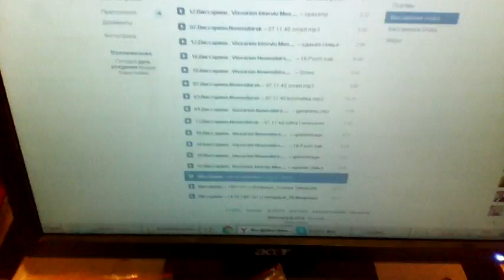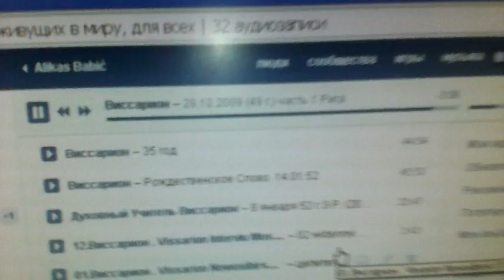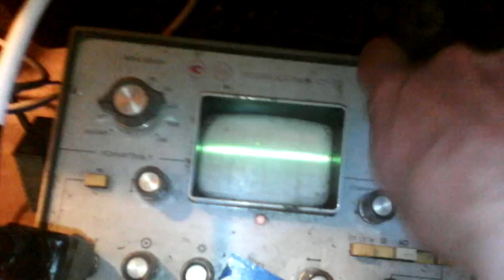Изучение катушки в которой стоячая волна и низкочастотные токи